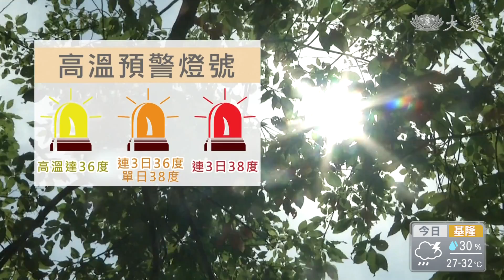氣象局聯合各部會 通報高溫預警訊息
根據衛福部統計，今年五月熱傷害的就診人次 高達335人，比起去年106人次整整多出了兩倍，氣象局各中央部會包括衛福部、教育部、勞動部等，研擬高溫預警訊息，未來將採用燈號的方式預告高溫警訊。